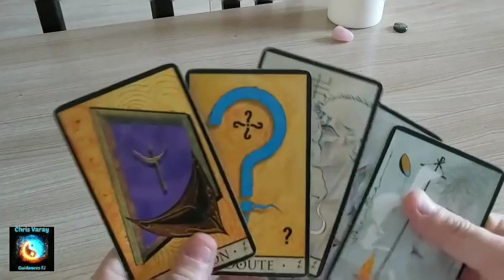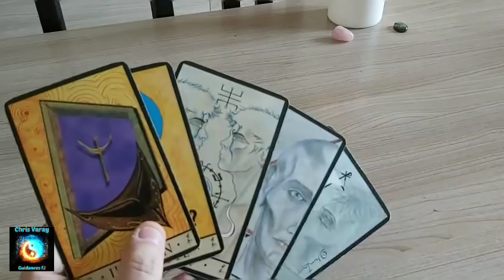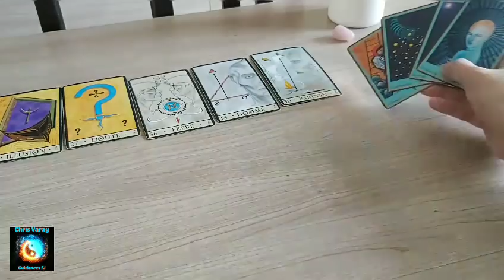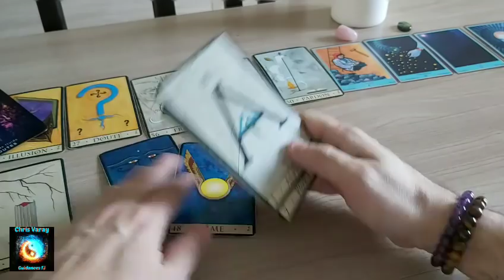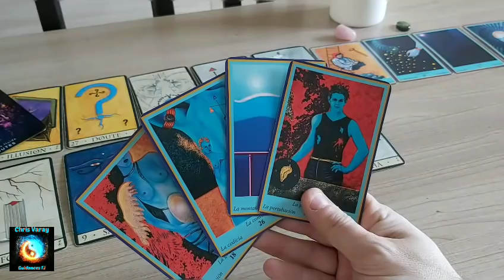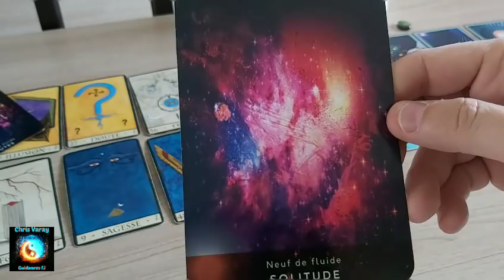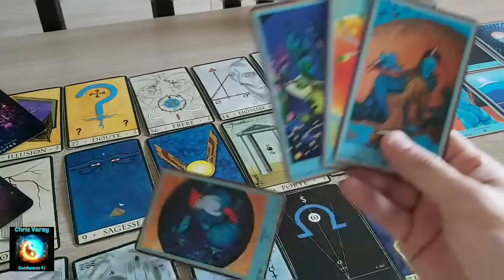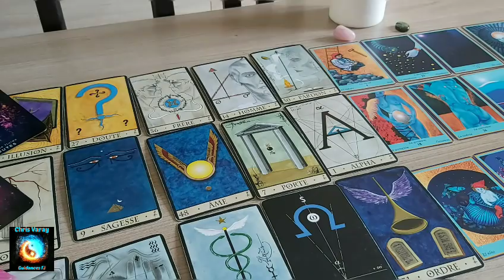Guidance Flammes Jumelles - Semaine du 21 au 28 Fevrier 2019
Voici la guidance pour le week-end et la semaine à venir. Attention ça va secouer!

Pour toute demande de guidance personnalisée et profiter des 10 mn offertes vous pouvez me demander les modalités par mail à : ou bien prendre directement rendez-vous sur mon site internet

Pour rejoindre le groupe fermé, faites une demande sur Facebook à : Chris Varay Guidances FJ.

Bon week-end les Flammes 🙏🙏🔥😝